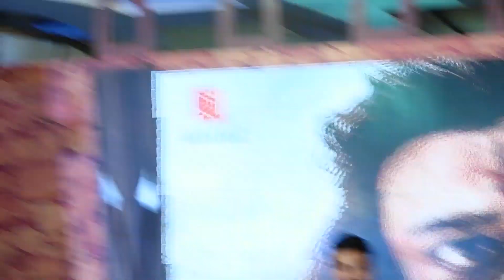Watch Chiranjivi's C0MEDY & Hilarious Moments With Son Ramcharan & Tamanna Bhatia